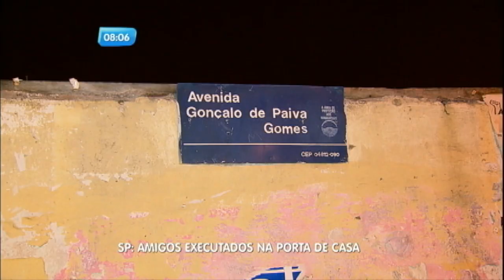Dois homens morrem na porta de casa durante assalto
Dois homens, de 20 e 28 anos, tinham acabado de chegar de uma partida de futebol e estavam na porta de casa conversando com amigos, quando dois bandidos chegaram de moto e anunciaram um assalto.